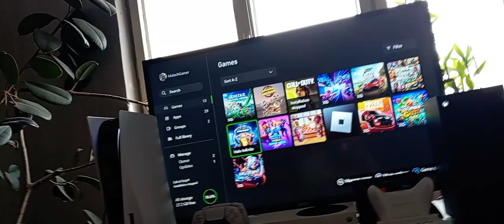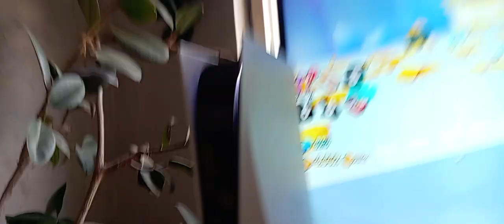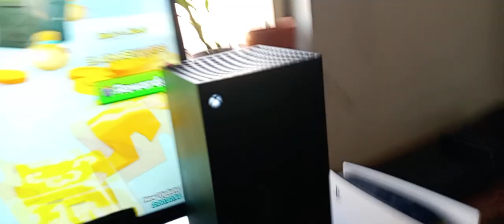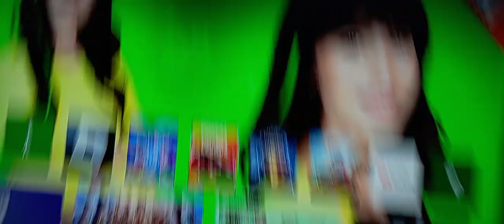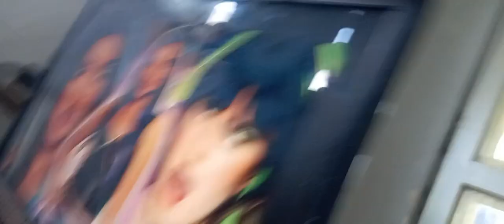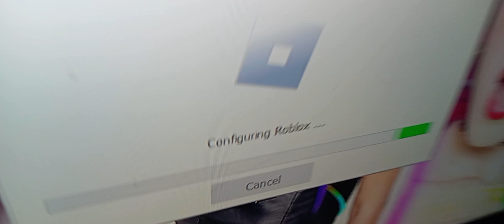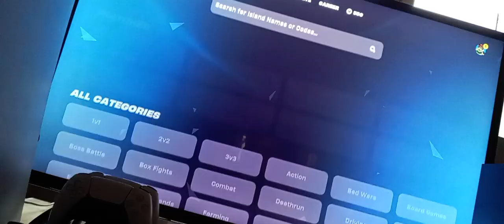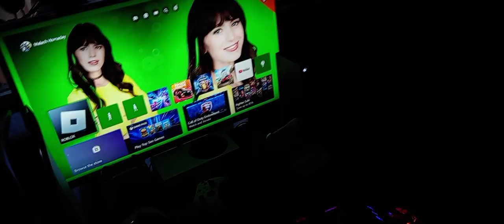Malach And Friends Movie Xbox Series X And PlayStation 5 Disc Mouse And Keyboard Toshiba x205